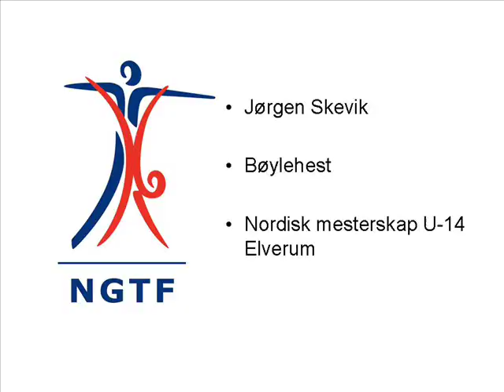Jørgen Skevik - Bøylehest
Bøylehestøvelsen fra Nordisk mesterskap U-14 2008